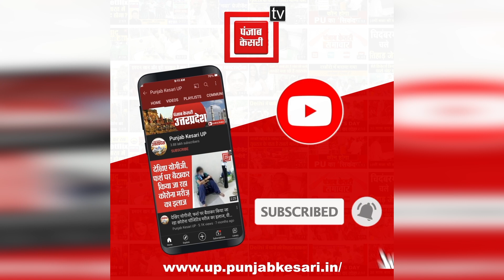मौत के तीन दिन बाद कब्र से निकलवाया गया महिला का शव, परिजनों ने पति पर लगाया हत्या का आरोप